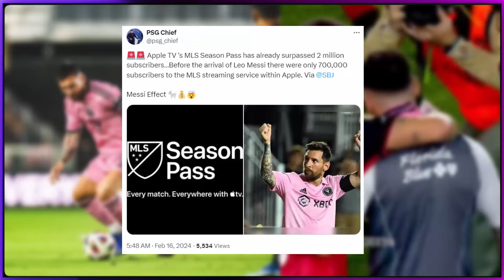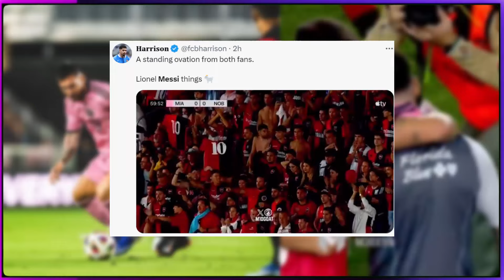Famous Reaction On Messi Mesmerizing Dribbling | Inter Miami Vs Newell's Old Boys 1-1 Reaction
Reaction On Messi's Inter Miami Vs Newell's Old Boys 1-1 Match. suarez, Shanyder Borgelin & Franco Martín Díaz goal. mls